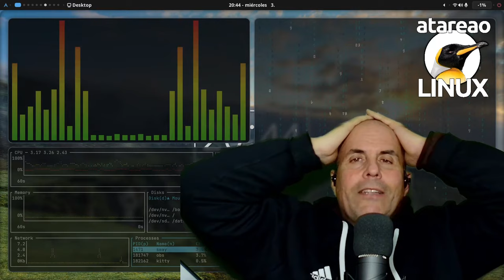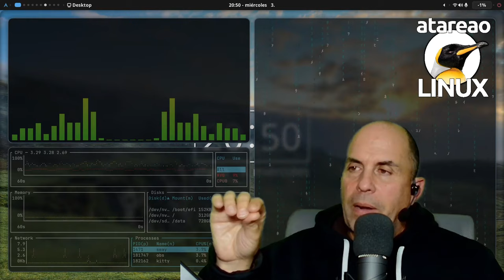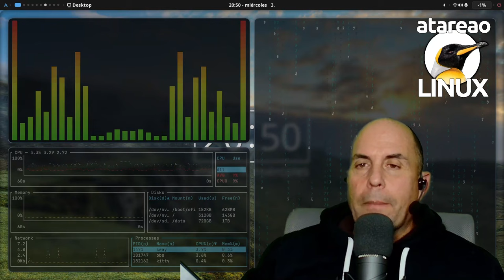556 - Los dotfiles, ese pozo sin fondo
Los dotfiles, ese pozo sin fondo. Un recurso para neovim con decenas de dotfiles y como gestionar tu configuración de forma eficaz en linux y en otros sistemas operativos.

A este episodio del podcast lo iba a titular exactamente pero utilizando la versión anglosajona, Rabbit Hole. Sin embargo, he pasado primero a traducir por madriguera de conejo, para finalmente ponerle el título que le toca, un pozo sin fondo. Y es que si bien, los dotfiles son una auténtica maravilla, porque te permite tener toda tu configuración a salvo, en ocasiones son eso, un pozo sin fondo. Y no me refiero a tus dotfiles, sino a los dotfiles de los demás… Y es que en ocasiones, me encuentro procrastinando revisando la configuración de alguien, para saber que es lo que tiene o lo que no tiene, pero sobre todo, para mejorar mi configuración con las ideas que otros aportan. Y es que realmente este el sentido de los dotfiles, además de mantener a buen recaudo tu configuración.